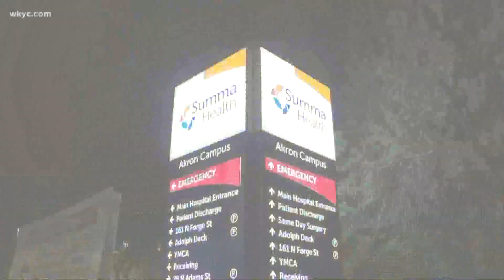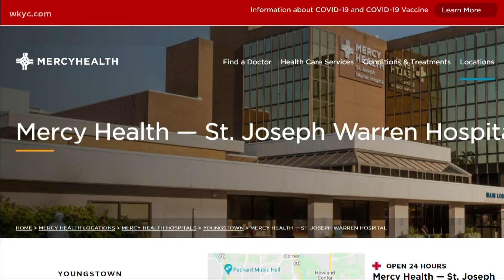COVID fourth wave: Northeast Ohio hospitals feeling the impact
No one wanted the first wave of COVID, let alone a fourth. But it’s here. And not all areas will see it.

Yet all hospitals will still feel the impact, according to Dr. Keith Armitage with University Hospitals.

"That's where we are seeing hospitals like Elyria, our Portage hospital that are near these less-vaccinated populations and are seeing cases and are seeing proportionately more cases than we are seeing at downtown main campus," Dr. Armitage tells 3News.

He is talking about Lorain, Summit, Portage, and Trumbull Counties.

Out near Akron, Summa Health System is seeing an overload too.

According to Dr. David Custodio, president of Summa Health System Akron Campus, some elective surgeries are being postponed. Dr. Custodio adds that Summa will be cutting approximately 20 percent of the available number of beds at its Akron and Barberton campuses.

“The vast majority of our patients with covid are unvaccinated," Dr. Custodio notes.

Dr. James Kravec is with Mercy Health in Youngstown and told us that out of those patients in the ICU on ventilators, 100 percent are unvaccinated.

Three different locations.

Three different doctors.

But all on the same page when is comes to the impact of COVID-19 and this fourth wave.